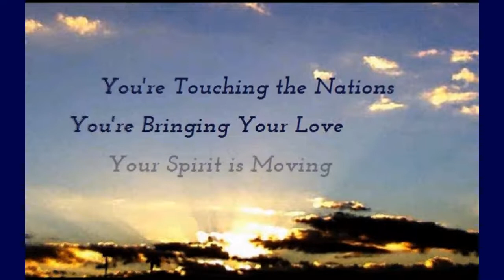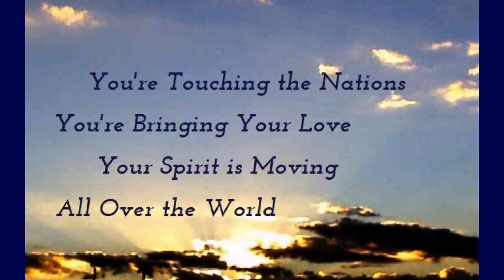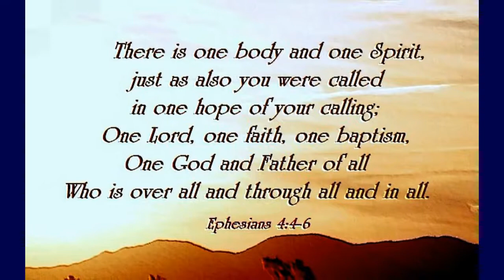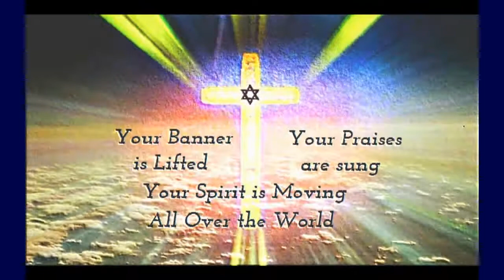778 All Over the World Terry Butler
From the CD "Before You Now" By Vineyard.